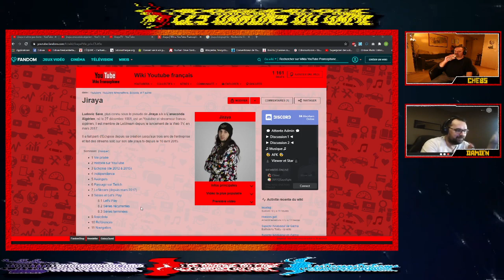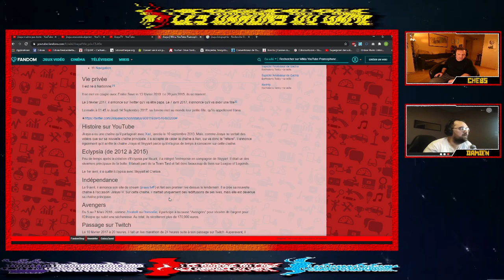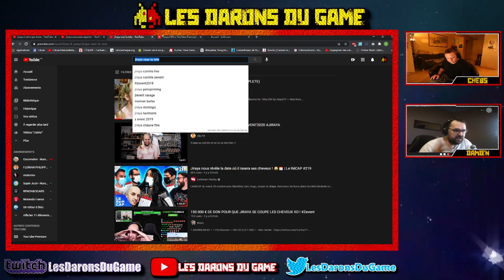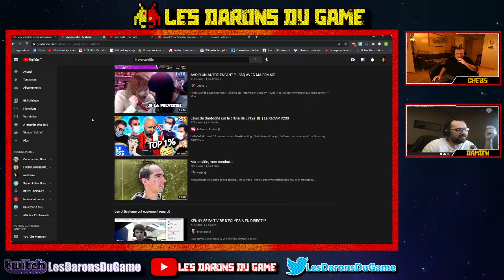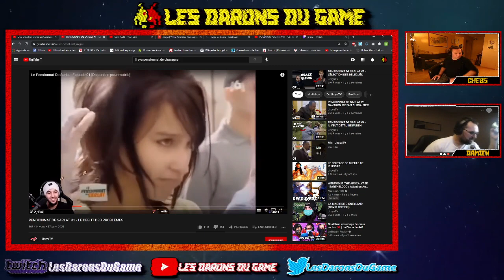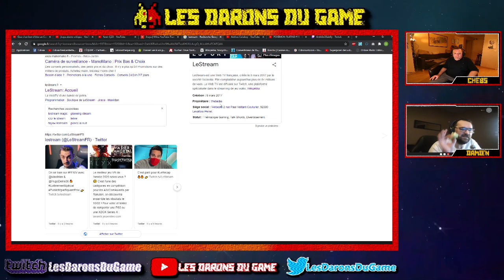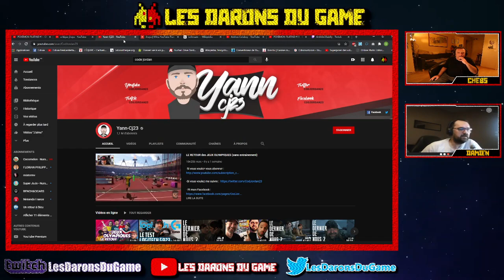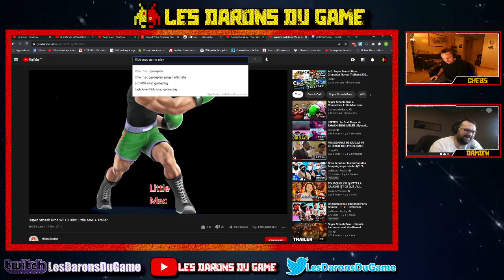JIRAYA : L' USURPATEUR DE TALENT(A.K.A L'ANACONDA ALGERIEN)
Le poil à gratter du Web